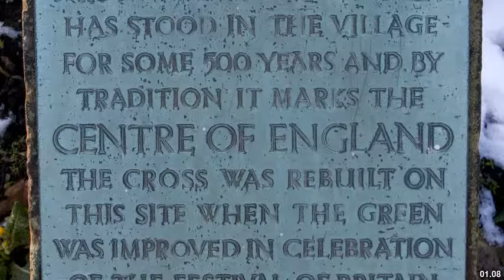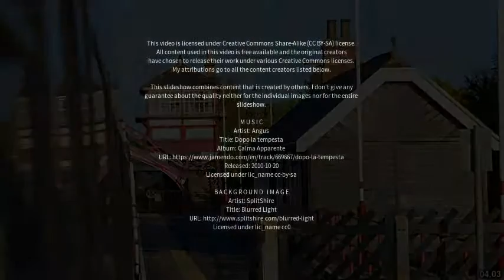Best places to visit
Best places to visit - Haltwhistle (United Kingdom) Best places to visit - Slideshows from all over the world - City trips, nature pictures, etc.